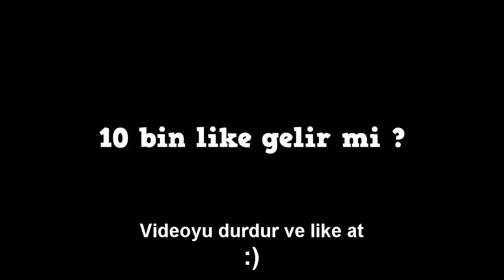ZENGİN VS FAKİR HAYATI #30 - Minecraft Dizisi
"Zengin vs Fakir" isimli serinin 30. bölümü ile karşınızdayım. Film konseptinde eğlenceli komik bir video oldu umarım beğenirsiniz iyi seyirler.

Youtube'ye heves edip başladım güzel yerlere varmak istiyorum bunun için dikkatinizi çeken videolar çekiyorum.
Umarım videolarım hoşunuza gidiyordur. Kanalımda Minecraft oyununun "Parodileri ve Filmleri" mevcut. Bunları yaparken çok eğleniyorum.